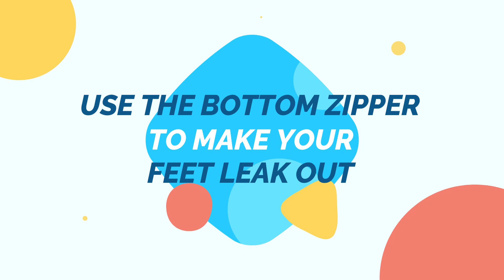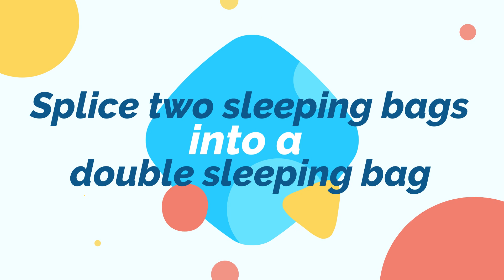how to use the zipper of the sleeping bag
We find most of our friends are not able to use the zipper of sleeping bags in the right way.